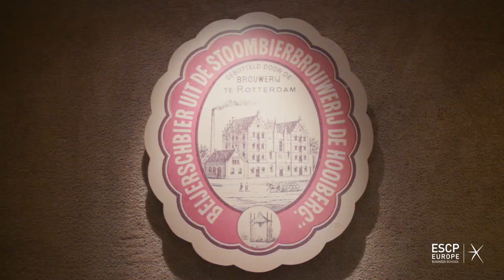ESCP Europe's Master in IFBM - Heineken Experience and Brewery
Theory meets practice: the ESCP Europe students of the Master in International Food & Beverage Management observed how experiential Marketing is carried out by Heineken, one of the top beverage brands in terms of delivering experiences and touching consumers’ emotions.